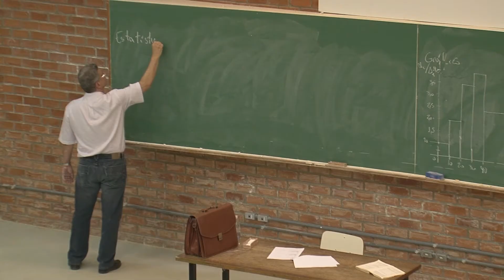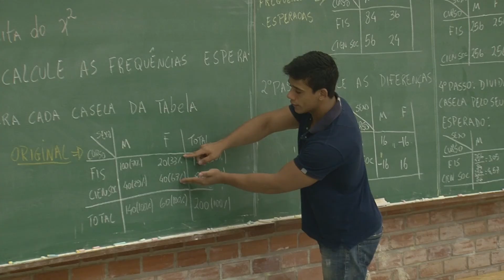Censo da Educação Superior 2013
O total de alunos na educação superior brasileira chegou a 7,3 milhões em 2013, quase 300 mil matrículas acima do registrado no ano anterior. No período 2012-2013, as matrículas cresceram 3,8%, sendo 1,9% na rede pública e 4,5% na rede privada.